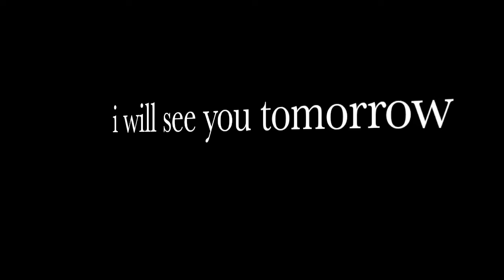ye maine kya khaliya challenge ke chakkar mein 😥